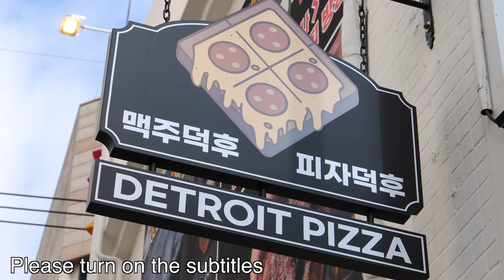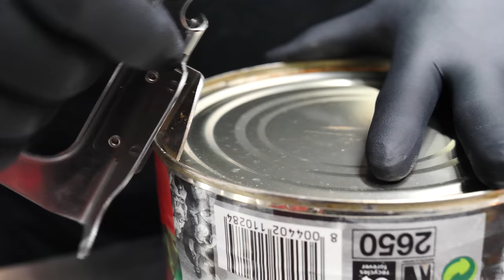월매출 1억! 반죽부터 소스까지 직접만드는 디트로이트 사각피자 / Detroit style square pizza | beef rib - Korean street food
월매출 1억! 반죽부터 소스까지 직접만드는 디트로이트 사각피자, 가로수길에 있는 파란대문 피자집, 페퍼로니, 과카몰리, 비프립, 새우, 압구정 로데오 / Lots of variety of toppings! Detroit Style Square Pizza | beef rib, pepperoni, shrimp, guacamole - Korean street food

📍 위치
맥주덕후 피자덕후 압구정점 (서울 강남구 신사동)

💰가격
이탈리안 소세지& 볼로네제 : KRW 24,500
시카고 펜타킬 치즈 : KRW 18,000
페퍼로니 :  KRW 19,000
뉴욕 미트슈프림 : KRW 20,500
멕시코 칠리치킨 과카몰리 : KRW 22,500
피렌체 스모크 스테이크 : KRW 25,500